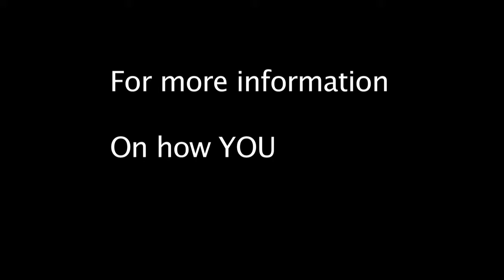Candlelight Vigil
A short video on the BSU&KK candle vigil